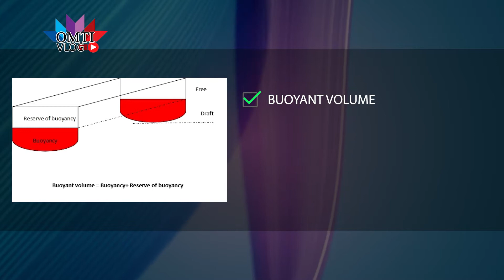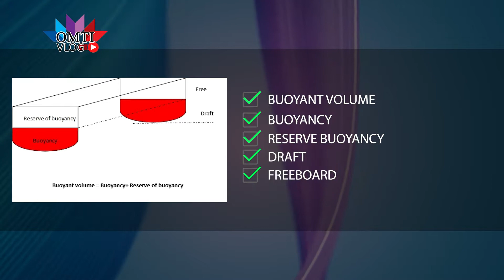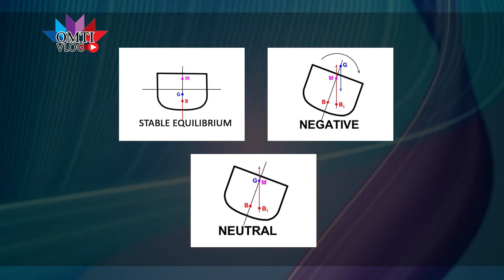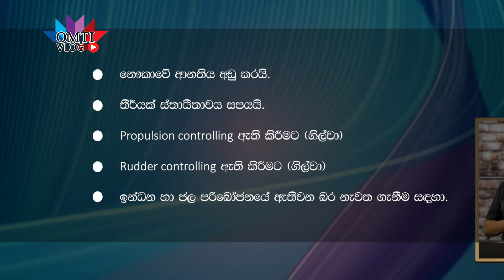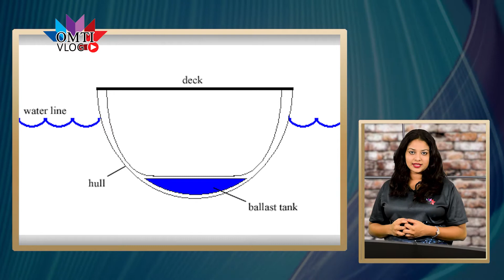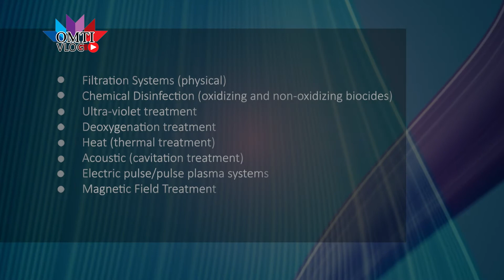නැවක් ගැන දැනගමු ද? | Ship Stability | OMTI VLOG EP 36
මුහුදේ ගමන් ගන්නා නැවක් නිර්මාණය කිරීමේදී මුලික අරමුණ තමයි එය, මුහුදේ පාවෙන ආකාරයට නිර්මාණය කිරීම. වස්තුවක් පාවීම සම්බන්ධයෙන් ඇති න්‍යාය වන්නේ ෆ්ලෝටේෂන් න්‍යාය. එයින් කියැවෙන්නේ ඕනෑම පාවෙන සිරුරක බර එය විස්ථාපනය කරන ද්‍රවයේ බරට සමාන බව.